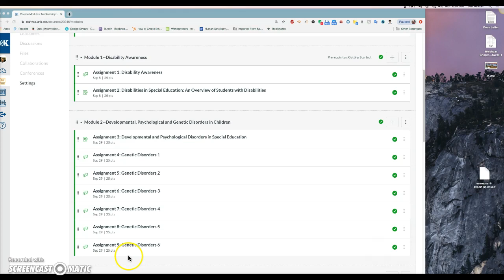TESE 437--Week 5